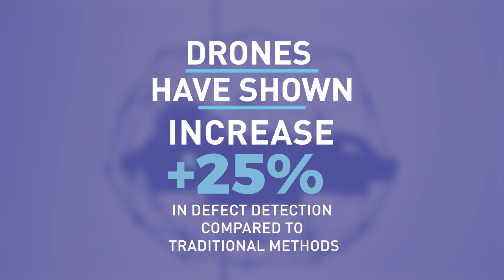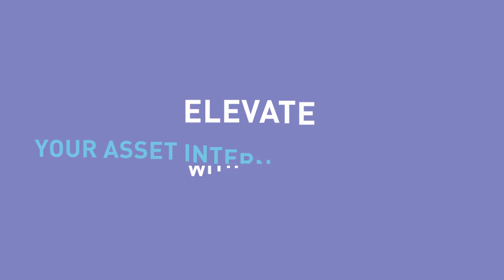Revolutionizing Internal Asset Inspection: ESBAAR's Breakthrough in Muscat, Oman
Explore the future of internal inspections with ESBAAR in Muscat, Oman! 🌐 In this video, witness the transformation from traditional methods to cutting-edge drone solutions. From ensuring reliability in industrial assets to reducing risks and saving costs, ESBAAR is revolutionizing internal inspections. Join us on this journey as we navigate tight spaces effortlessly, observe the invisible, and elevate your inspections to new heights. Discover the efficiency, safety, and cost-effectiveness that ESBAAR brings to the forefront of the inspection industry. Don't miss out – embrace the future of inspection technology with ESBAAR! 🔍✨ ESBAAR InternalInspection DroneTechnology MuscatInnovation 🛠